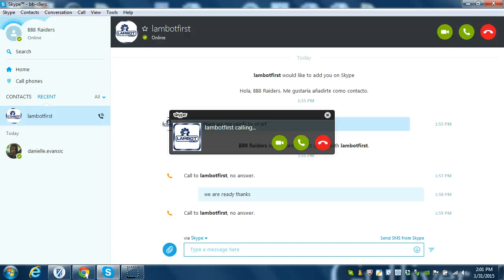Skype Session Team Lambot 1 31 15